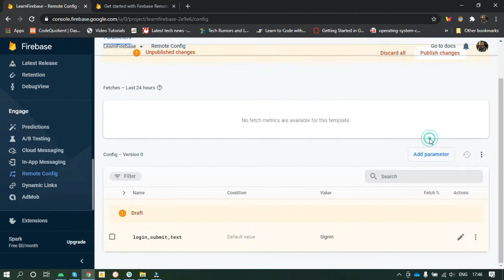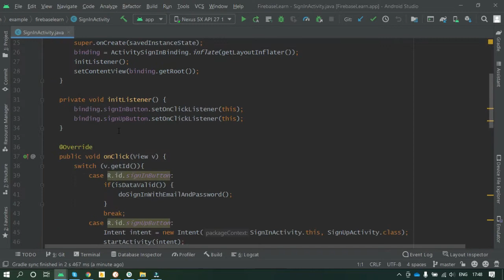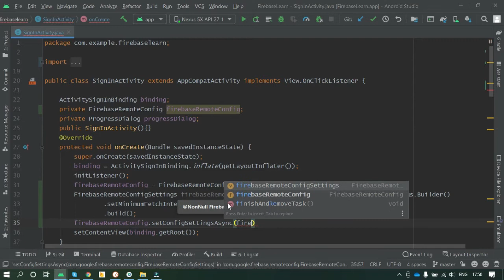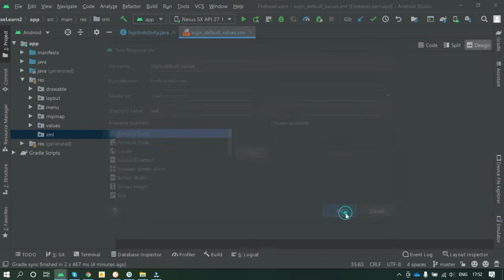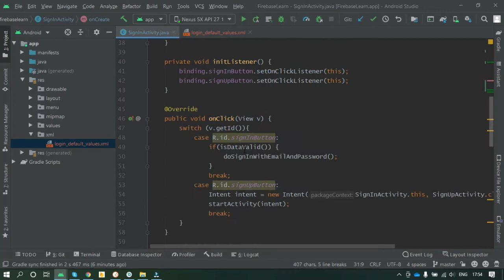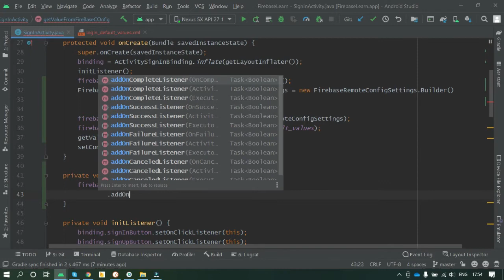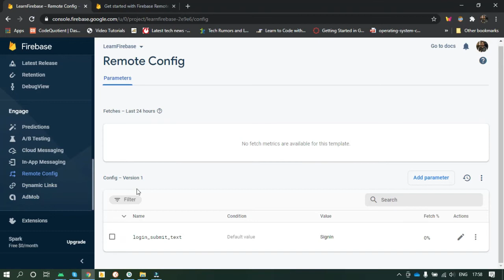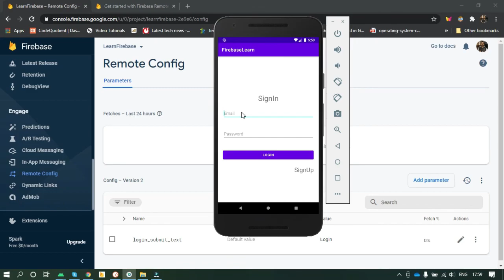Lecture 5 - How to Use Firebase Remote Config in Android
Hi Guys, This Lecture is part of my video series "Firebase in Android". In this video, you will get to know how to setup Firebase Remote Config in your Android project.

My Previous Video link on How to Use Firebase Cloud Storage in Android-: